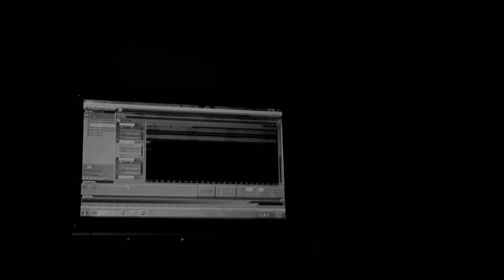JeanPierre - Curason Ta Feel (FreeVerse) Mini Clip HD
Directed By :Bryan Hoyos
Edited By:JeanPierre
JeanPierre & DadaRa$t Matando Nan Mixtape Out July 28
JeanPierre Progreso Mixtape Out September!